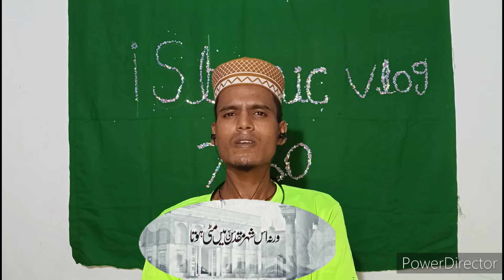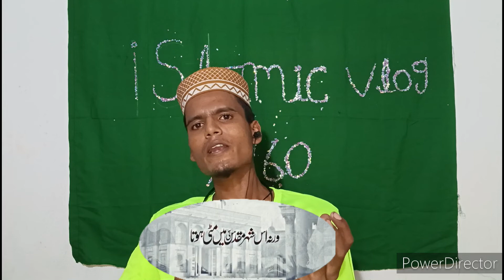Heart Touching Emotional Nasheed | Aqsa ka Basi | Anas Nzeer new Naat... 10m views islamic vlog 7860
trending Naat shreef Heart Touching Emotional Nasheed | Aqsa ka Basi | Anas Nzeer new Naat... 10m views islamic vlog 7860Disclaimer - This channel DOES NOT Promote or encourage any illegal activities, all contents provided by This Channel meant for EDUCATIONAL PURPOSE Only.